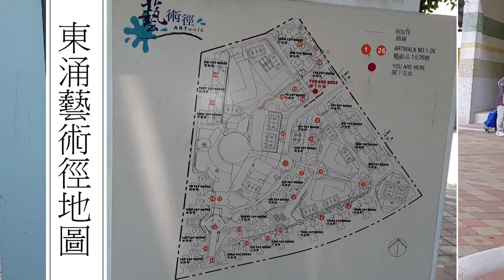暢遊《東涌藝術徑》Tung Chung Artwalk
東涌藝術徑
1. 門 - 唐景森、陳國文
2. 浪 - 唐景森、陳國文
3. 東城紀事 -- 庭 - 文鳳儀
4. 人在自然 - 靳埭強
5. 家園 - 李學迅
6. 彩雲處處 - 呂豐雅
7. 自然在人 - 劉小康
8. 一網千斤 - 朱漢新
9. 日出而作 - 朱漢新
10. 東城紀事 -- 家 - 莫一新
11. 日出而作 - 鍾大富
12. 日入而息 - 鍾大富
13. 昨日的今天 -- 互信 - 李展輝
14. 富貴吉祥 - 潘瑞華
15. 花草 - 劉偉基
16. 昨日的今天 -- 和諧 - 李展輝
17. 流輝 - 莫一新
18. 兩水相連 - 文鳳儀
19. 微足之路 - 莫一新、文鳳儀、文寶輝
20. 大雁東南飛 - 李學迅
21. 翼 - 高華文
22. 小溪 - 鄧朝貴
23. 漣漪 - 陳永業、蘇國堅
24. 魚米之鄉 - 李展輝
25. 幻彩之城 - 趙展庭、朱惠兒、文坤寧
26. 源 - 曾章成

Tung Chung Artwalk
Door - Tong King-sum, Chan Kwok-man
Wave - Tong King-sum, Chan Kwok-man
A Tale of One City - Family - Man Fung-yi
Man in Nature - Kan Tai-keung
Homeland - Li Xuexun
Clouds in the Sky - Eddie Lui
Nature in Man - Freeman Lau Siu-hong
Rich Harvest - Chu Hon-sun
Working at Dawn - Chu Hon-sun
A Tale of One City - Home - Mok Yat-san
Work when the Sun Rises - Chung Tai-fu
Rest when the Sun Sets - Chung Tai-fu
Today in Yesterday - Mutual Trust - Lee Chin-fai
Fortune and Auspices - Poon Sui-wah
Garden - Lau Wai-ki
Today in Yesterday - Meeting of Minds - Lee Chin-fai
Glitter - Mok Yat-san
Where the Waters Meet - Man Fung-yi
The Footsteps of Worms - Mok Yat-san, Man Fung-yi, Man Po-fai
The Wild Goose Flying Towards South-East - Li Xuexun
Wings - Norman Ko Wah-man
Small Stream - Tang Chiu-kwai
Ripple - Thomas Chan Wing-yip, So Kwok-kin
A Village of Fish and Rice - Lee Chin-fai
Colourful City - Chiu Chin-ting, Chu Wai-yi, Man Kwan-ning
Origin - Johnson Tsang Cheung-shing

博博爸爸需要你支持
感謝使用「Super Thanks」功能單次支持
FPS：6177729